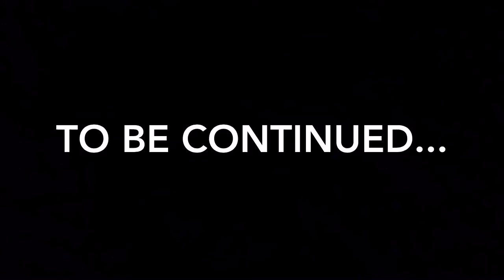LEGO Joker City: part 1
A stop motion